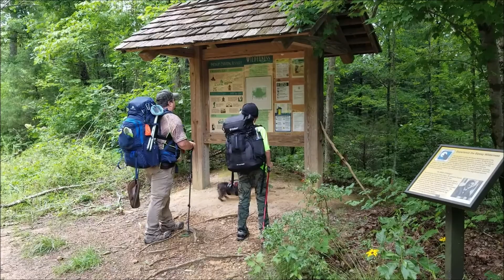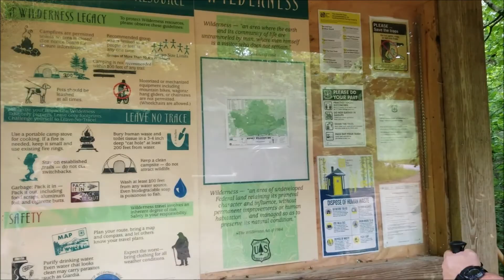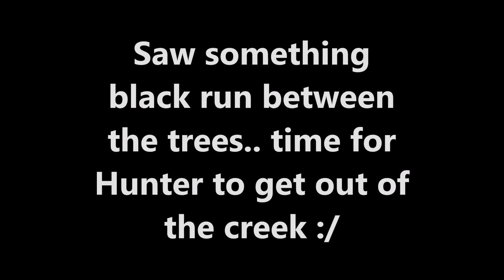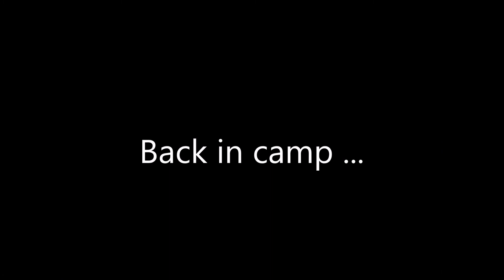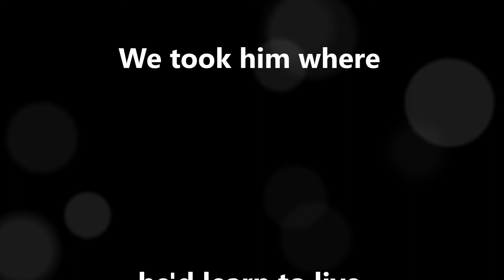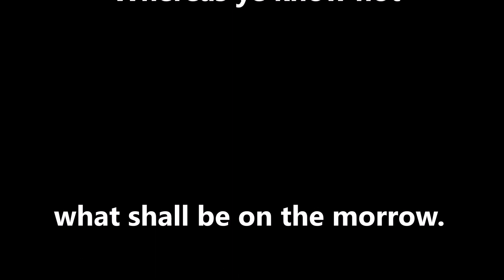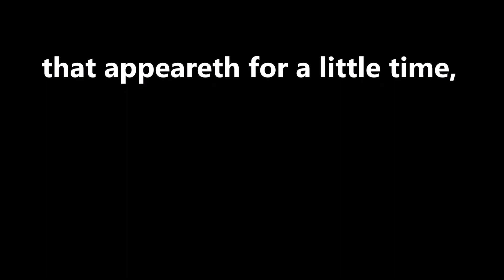3 day Sipsey Wilderness trip with our grandson Hunter, Breaking him in right. Bigfoot ???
No better way to raise your children than to spend time with them teaching them how to survive in the wilderness, exploring God's green earth. While camping, we had strange things happen. A large rock flew out of the wood-line into the creek splashing about 6 foot from our grandson, also later while the boys were hiking a large stick forcefully flew in the air from the wood-line landing into a tree just above of the boys. Our grandson at one time told Jeff that people were across the creek, there was no body there when we looked...when asked what they were wearing he commented I don't know it was just a black figure...Felt like you were being watched... human ??? or something else ??? We may never know.